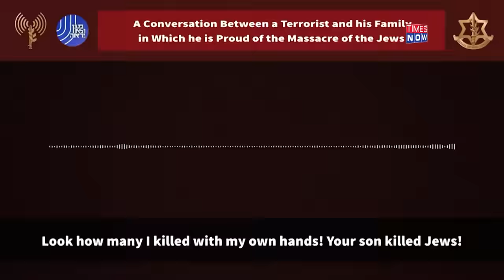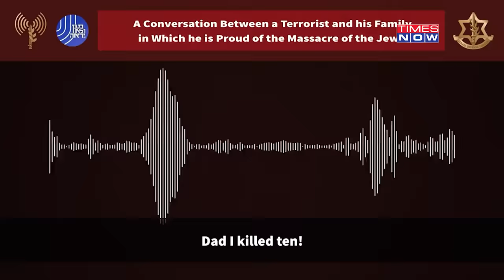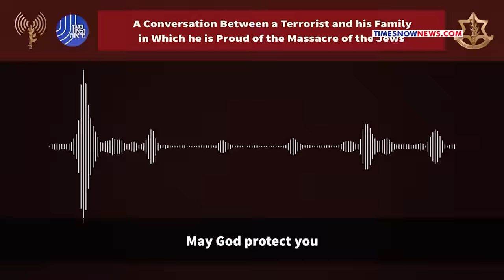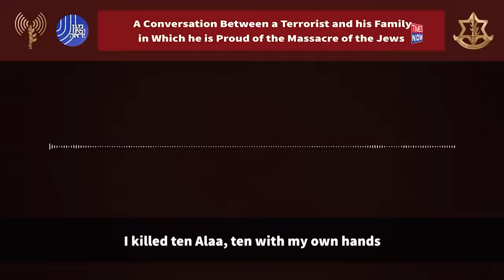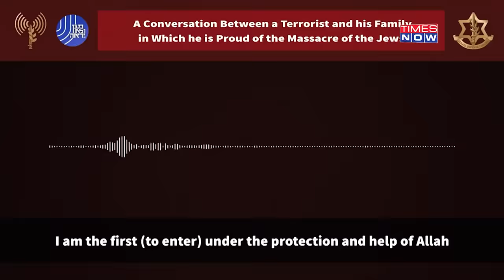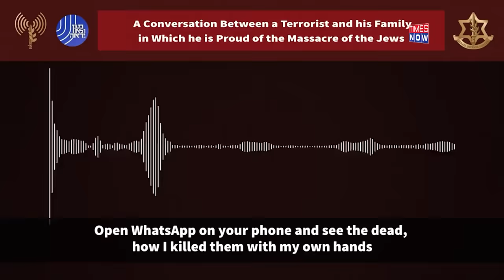Israel Releases Haunting Tape | Hamas Terrorist Brags About, Celebrates Killing Of Jews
A phone recording released by the Israel Defense Force revealed the chilling conversation between a Hamas terrorist and his parents. In the audio recording, a man who allegedly took part in the Oct 7 attack called his parents to boast he had “killed Jews”. The Hamas terrorist called his parents from the phone of a Jewish woman he murdered in Mefalsim, a kibbutz near the Gaza border.